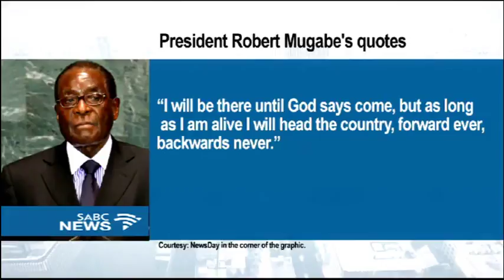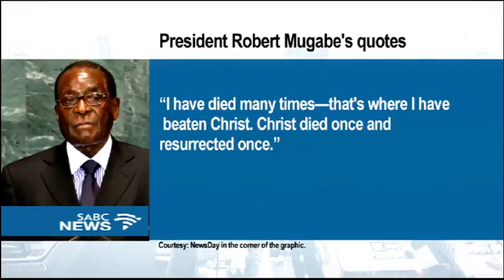10 facts about Emmerson Mnangagwa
With all the talk about former Vice President Emmerson Mnangagwa, here are a few things about him that you may not have known.